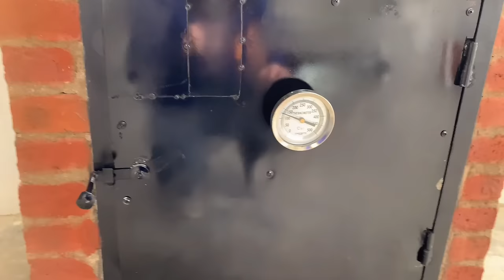How to build a with an oven on another level from a mixture of cement clay and red brick